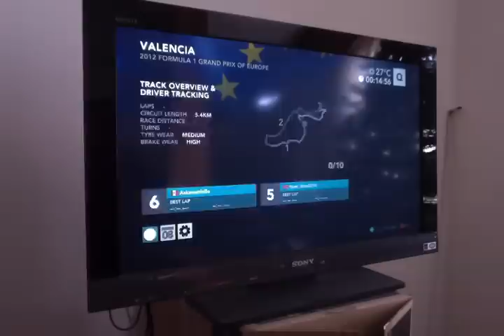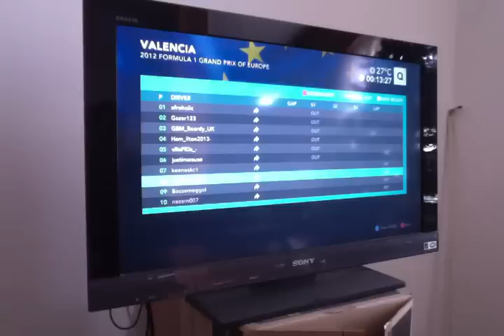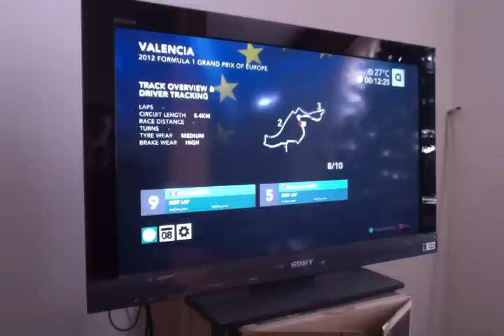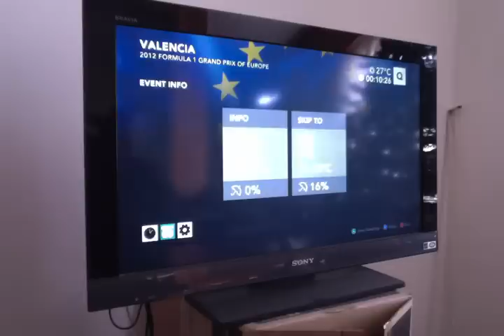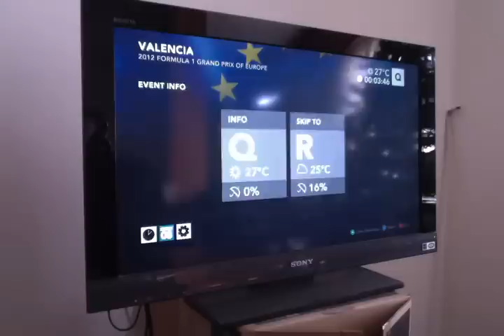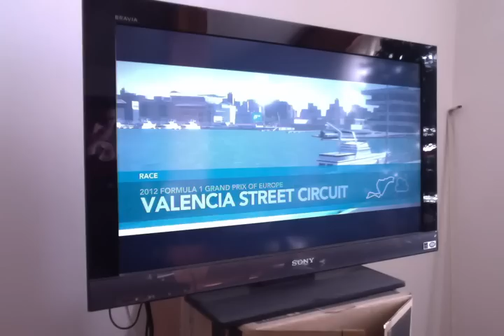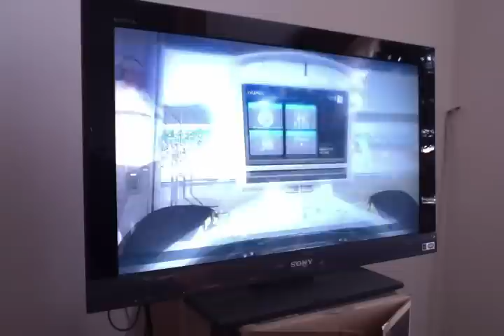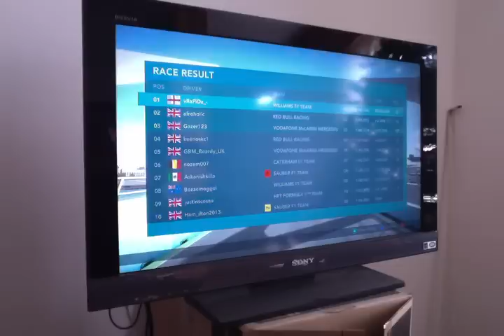Online Racers UK championship - Valencia 50% and Qualy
This is my first race with this guys due to patch and other things I had to do in race days. But I think I had good pace and if it wasn't for the Williams that span me in lap 6, I could've done better, but then I made 2 or 3 stupid mistakes that costed me more points